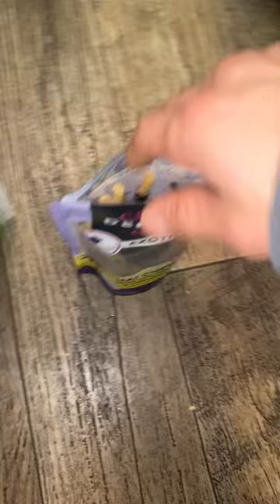Lamb Liver or Thai Chews w/ fish skin ? 🐑🐟👌🤤